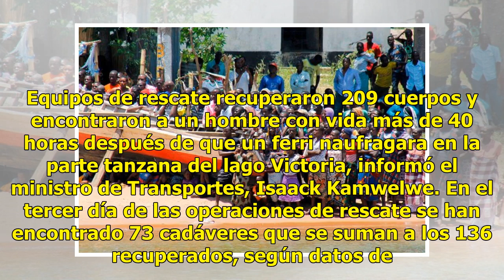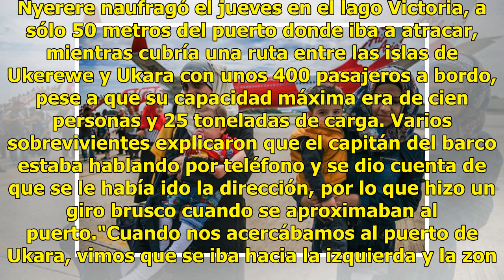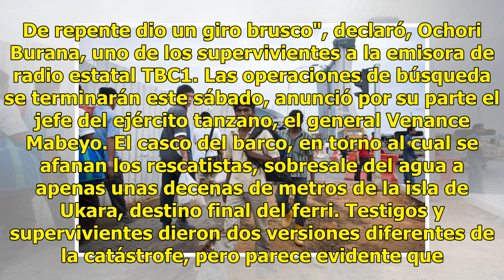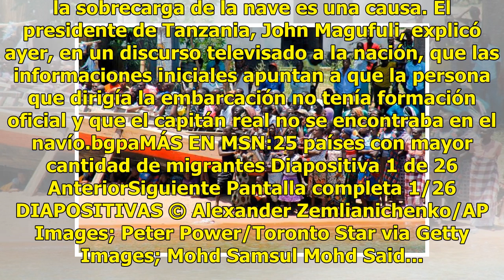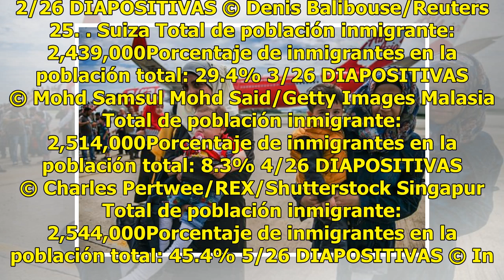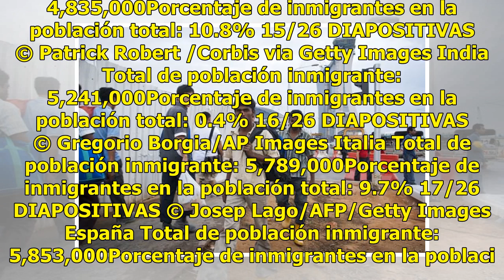Aumentan a 209 los muertos por naufragio de ferri en Tanzania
Equipos de rescate recuperaron 209 cuerpos y encontraron a un hombre con vida más de 40 horas después de que un ferri naufragara en la parte tanzana del lago Victoria, informó el ministro de Transportes, Isaack Kamwelwe. En el tercer día de las operaciones de rescate se han encontrado 73 cadáveres q...